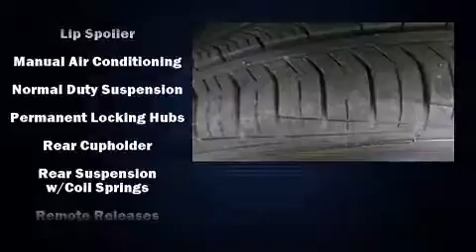2015 Jeep Cherokee Latitude in Charlevoix, MI 49720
Fox Charlevoix Ford

You can expect a lot from the 2015 Jeep Cherokee. With less than 20,000 miles on the odometer, this 4 door sport utility vehicle prioritizes comfort, safety and convenience. Jeep prioritized comfort and style by including: a rear window wiper, a tachometer, front bucket seats, air conditioning, tilt and telescoping steering wheel, power door mirrors, and cruise control. Jeep ensures the safety and security of its passengers with equipment such as: traction control, brake assist, anti-whiplash front head restraints, ignition disabling, and 4 wheel disc brakes with ABS. Comprehensive safety includes row curtain airbags and stability control. It also arrives with a Carfax history report, indicating just one previous owner. We pride ourselves in the quality that we offer on all of our vehicles. Please don't hesitate to give us a call.